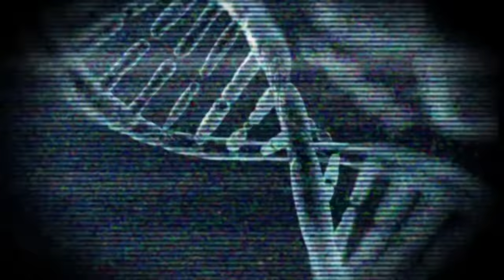Excision Shambhala Mix 2016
Excision “The Paradox” and more is out now the Excision 2016 Mix Compilation!

1 Excision - Virus
2 Dion Timmer - Panic
3 Reid Speed x A Boy & A Girl - Stampede ft. Armanni Reign (Rafii Remix)
4 Ruxell - Gaitero
5 Trolley Snatcha x FuntCase - Warfare
6 Kill The Noise - Fuk Ur MGMT (Snails Remix)
7 Krimer - Timeout
8 The Frim - Swipe My Swords
9 Jauz & Ghastly - Ghosts N' Sharks
10 Mantis - BATman
11 Dion Timmer - Plug Me In
12 Dirtystack - Shotgun ft Tima Dee
13 Black Tiger Sex Machine & Lektrique - Armada
14 Mayhem & Antiserum - Breaking In ft MACTurnUp (Bro Safari Remix)
15 NGHTMRE & LOUDPVCK - Click Clack
16 Delta Heavy - White Flag (Tisoki Remix)
17 Dr Ozi & Adair - D.O.G.
18 Excision & Dion Timmer - Africa (VIP)
19 Dirty Audio - Who Else
20 Excision - Death Wish ft Sam King
21 Benasis & Cherney - RAXX
22 Debroka & TYNVN - Wonderbread
23 Barely Alive x Twine - Smash! (Trolley Snatcha Remix)
24 Ehallz & Pasdat - Space Adventure
25 Bear Grillz - Fuck Bitches Get Honey
26 Downlink - Moshpit
27 Excision & Space Laces -  Throwin' Elbows
28 Pegboard Nerds - Heartbit ft Tia Simone (Sikdope Remix)
29 Lookas & Crankdat - Game Over
30 Flux Pavilion & Matthew Koma - Emotional (Must Die! Remix)
31 Jauz & Pegboard Nerds - Get On Up (Yultron Remix)
32 Habstrakt - ID
33 Oliverse - Wormholes
34 Wiwek & Skrillex - Killa ft Elliphant
35 Excision & Datsik - Swagga
36 Pegboard Nerds & Miu - Weaponize
37 Krimer - Blow Up!
38 Aazar - Lay It Down
39 Shockone - This Is Good Dubstep ft Phetsta
40 Eptic - Nightshade
41 Virtual Riot & FuntCase - Borg (Downlink Remix)
42 Chode Gang - Boy Were They Wrong
43 Excision - The Paradox
44 Dirty Audio & Rickyxsan - Gettin' That
45 Barely Alive & The Frim - ID
46 Bassnectar & Levitate - Level Up ft Macntaj
47 Excision & Dion Timmer - Lost
48 Boombox Cartel & Quix - Supernatural ft Anjulie
49 Excision - With You ft Madi
50 Excision & Dion Timmer - My Boo Remix
51 Zomboy - Lights Out
52 Doctor P & Flux Pavilion - Party Drink Smoke ft Jarren Benton
53 Barely Alive - Scoop (Mayhem & Antiserum Remix)
54 Carbin - Rukkus
55 Ray Volpe - Full Control
56 lux.impala & Infuze - Collapsed
57 Excision & The Frim - Earthquake Remix
58 Excision & The Frim - X Up ft Messinian (Hydraulix & Phase One Remix)
59 Downlink - Bass War
60 Excision - Rave Thing
61 Barely Alive - Doggo (ShockOne Remix)
62 Wavedash - Bang
63 Eptic - Swords & Dragons
64 Excision - Neck Brace ft Messinian
65 Excision - Codename X (Virtual Riot Remix)
66 Excision & Dion Timmer - Final Boss
67 Wooli - Wave It Up ft Clinton Sly
68 Cookie Monsta - Dem GirlZz
69 Wavedash - Like That
70 Getter - Wat The Frick
71 Excision & Dion Timmer - Mirror
72 Jauz & Megalodon - Shark Attack
73 LAXX & Brillz - Destruktion
74 Kill The Noise - Without A Trace ft. Stalking Gia (Kill The Noise & Virtual Riot Remix)
75 Warrioez- Nothing On Me (Phiso Remix)
76 Spag Heddy - Hugs and Stuff
77 Bear Grillz - Back On Top
78 Doctor P - Rekt Again (Every Single Night)
79 The Frim - Kill Em ft Messinian
80 Getter - Rip N Dip (Kill The Noise Remix)
81 Slips & Slurs x Mihka! - WiFi Tears
82 TBBT x Dirty Zblu - Fresh (Bass Trick Remix)
83 Phiso - Jotaro
84 Excision, Datsik, Dion Timmer - Harambe